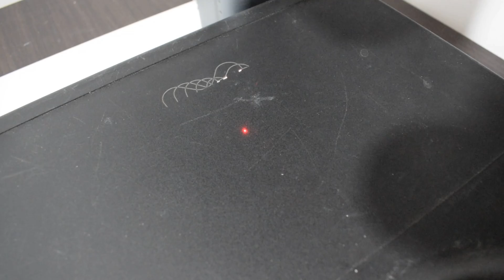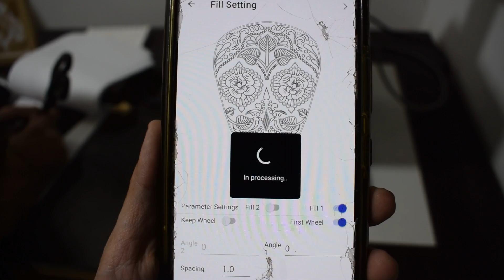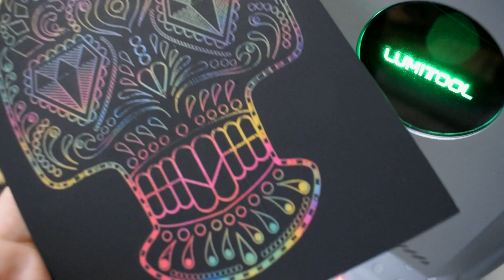PRUEBAS DE GRABADOS CON LASER DE FIBRA EN TODO TIPO DE MATERIALES Y COSAS (F20 Lumitool)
Este es un video de recopilación de grabados láser hechos en todo tipo de cosas y materiales con mi LÁSER DE FIBRA